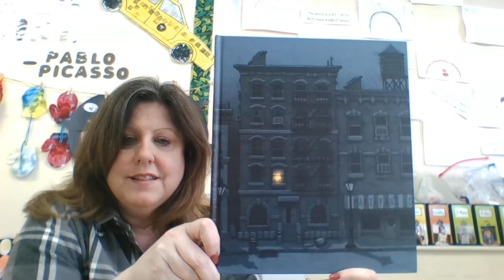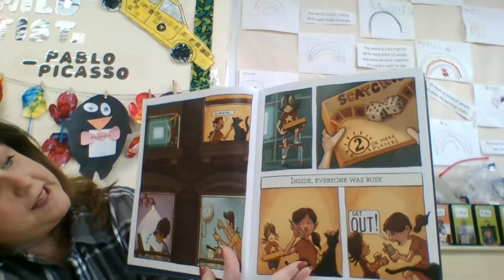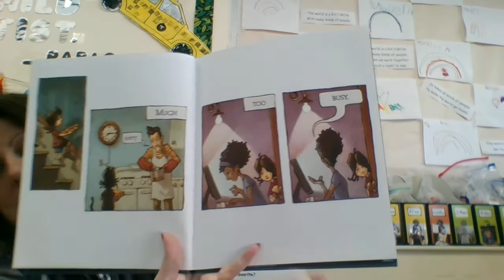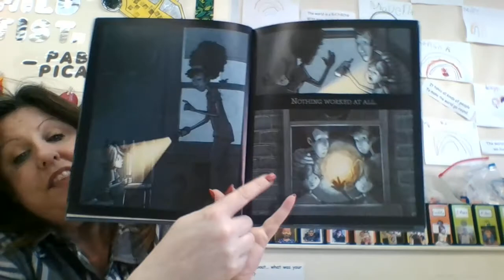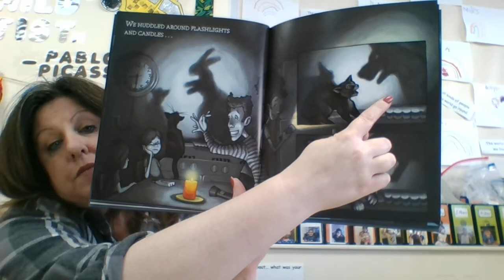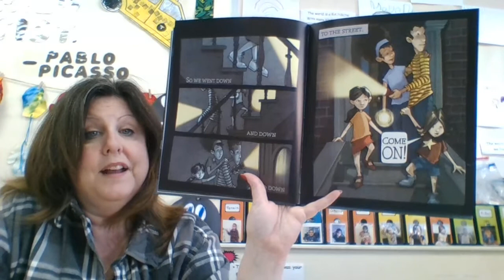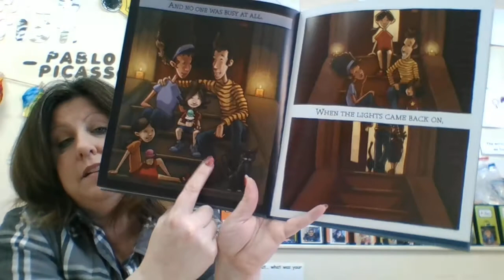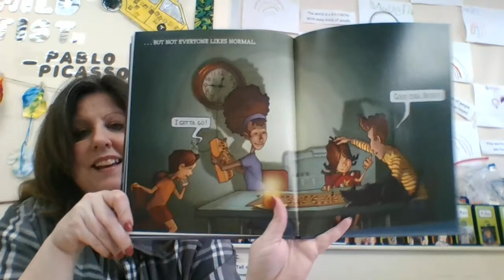Blackout by John Rocco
What happens in the city when the lights go out?